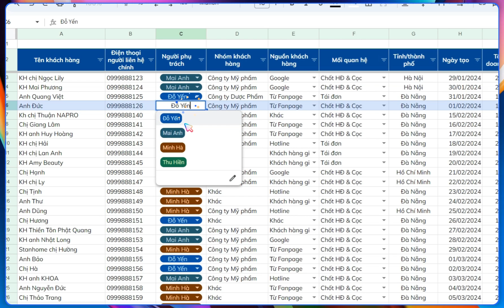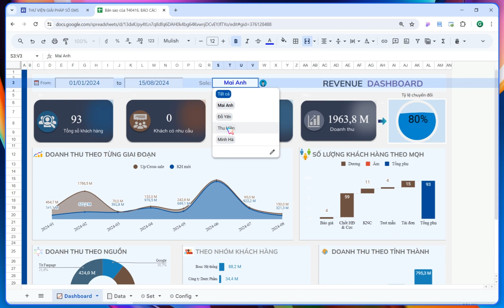Google Sheets || Dashboard Báo cáo doanh thu (ver03)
Nếu các bạn thấy video hữu ích thì có thể ủng hộ mình tại:
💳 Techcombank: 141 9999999